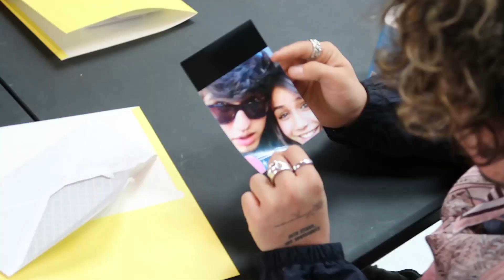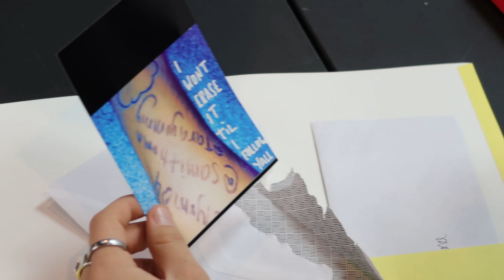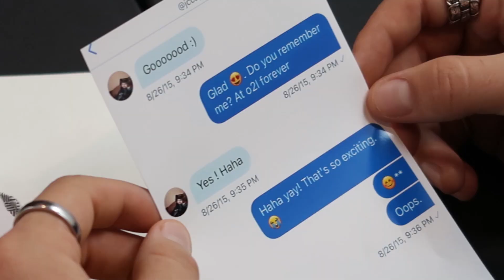Confessing I Was My Bestfriends Biggest Fan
Confessing I Was My Bestfriends Biggest Fan WITH JC Caylen